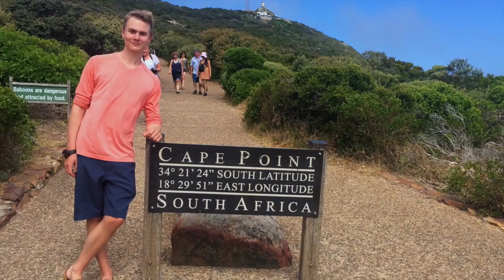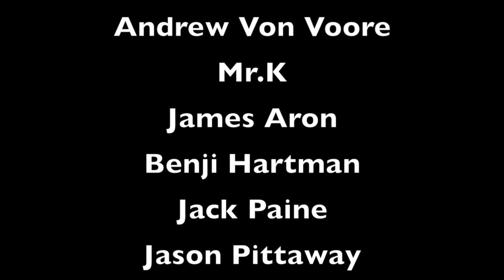ROWING, CAPE POINT, VLC! Vlog #4/5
Rowing training (pardon my facial expressions), Cape Point, Victoria Lake Championships... Week 4 and 5. One of the most memorable weekends of my life... Thanks for the experiance boys.